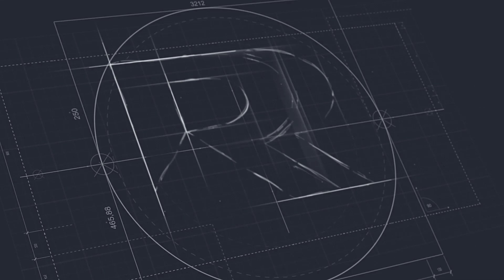Residence Roofing - GAF Timberline® Ultra HDZ™ Shingles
Since 2010, our team has built a reputation for delivering the best service, workmanship, and warranties in the area.

It would be hard to overstate the importance of the roof on your home or commercial building. If you lack a well-installed, durable roofing system, it could lead to devastating consequences.